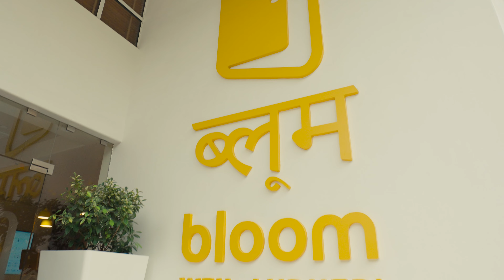Bloom Hub | WEH Andheri | Best Hotel in Andheri East, Mumbai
Located just 7 minutes away from Chhatrapati Shivaji Airport, Bloom Hub | WEH Andheri is a contemporary & premium hotel perfect for the Live.Work.Play mantra. With its bright yellow interiors and minimal design elements, Bloom Hub | WEH Andheri will get your creative juices flowing. Feel the vibrant energy & lively enthusiasm as you step into the Bloom world.

Apart from being the “It hotel” in the city of dreams, Bloom Hub offers inspiring and comfy spaces that cater to your professional and personal needs. The well-appointed & chic rooms with comfy cloudbed™, modern amenities, high-speed WiFi & digital safe etc ensures a comfortable and restful stay while the functional spaces such as the co-working space and Bloom Work; a private office space for important meetings creates an invigorating and inspiring ambiance to get you in your zone. Moreover, Bloom Hub also enhances your overall trip by facilitating a pan asian restaurant; Global - Coffee House & Eatery and a fully-equipped fitness centre.

Bloom Hub focuses on enhancing your overall stay experience by inspiring a lifestyle where you never compromise. So whether you're an entrepreneur, freelancer or a corporate or living your wanderlust dream, your quest to find the best Hotel in Andheri East, Mumbai ends with Bloom Hub!